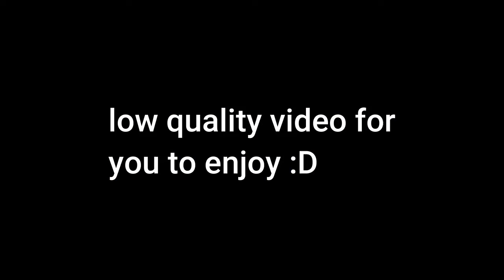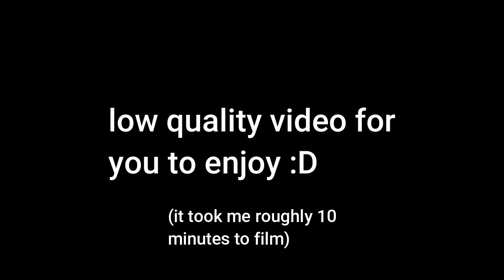Showcasing My Builds (1) - Plane Crazy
Enriched in Uranium, Vine Booms, and my headaches
Also yes I cannot make a video without overloading the memes
Also 2 when I say best I totally mean best
Also 3 this is kinda sorta satire